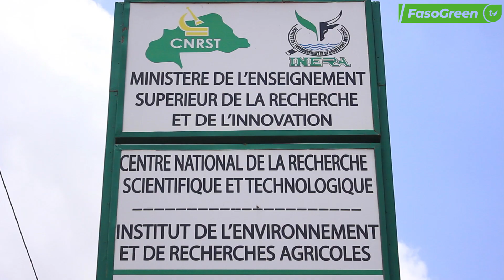Lutte contre l’insécurité alimentaire : Le mil hybride comme alternative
Pour répondre l’insécurité alimentaire due aux crises sécuritaire et climatique, les chercheurs de l’Institut de l’Environnement et de Recherche Agricole (INERA), travaillent au quotidien à mettre à la disposition des producteurs, de nouvelles variétés à même d’accroitre la productivité. Parmi les nombreuses trouvailles il y a les variétés de mil hybride avec l’hybride « Nafagnon » qui a été homologué en 2019.Ces nouvelles variétés de mil ont une capacité de rendement de 3 à l’hectare selon les chercheurs.